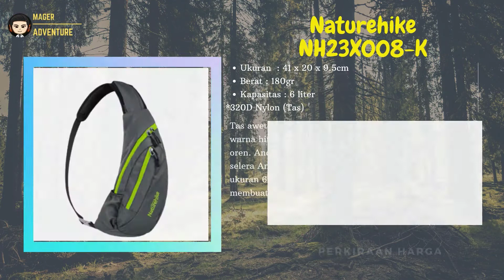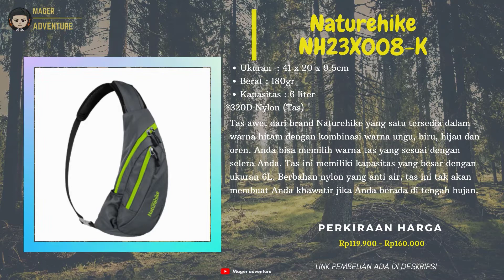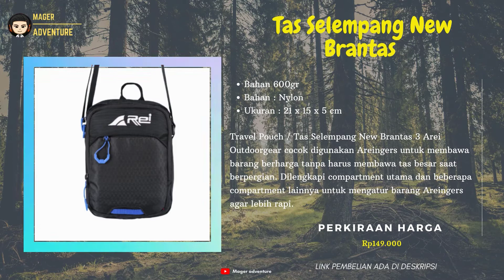10 Rekomendasi Tas Selempang Pria Branded Original Buat Traveling Atau Mendaki Gunung Terbaru 2021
Sedang Nyari Tas Selempang Pria Branded Original? Coba deh cek 10 Rekomendasi Tas Selempang Pria Branded Original Buat Traveling Atau Mendaki Gunung Terbaru 2021
Kamu bisa cek Tas Selempang Pria Branded Original simak vidionya.
Berikut Daftar cek vidio kami 10 Rekomendasi Tas Selempang Pria Branded Original Buat Traveling Atau Mendaki Gunung Terbaru 2021

1. Eiger Aldous Cross Sling Bag
2. Bodypack Consina Balige Tas Selempang
3. Naturehike NH23X008-K
4. Bobo Outdoor
5. Osprey Daylite Sling S21
6. The North Face Cross Body Black-NF0A3KZTKS7
7.Jack Wolfskin Lokal
8. Tas Selempang Seven Summit Mahesa
9. Sling Bag Co-Trek Stones
10 Tas Selempang New Brantas